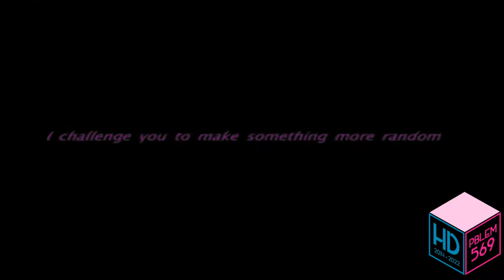THE MOST RANDOM VIDEO ON YOUTUBE EVER!!! in 4ormulator V23